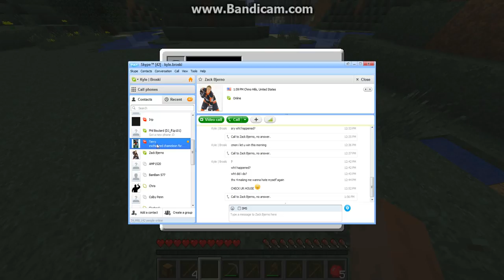Minecraft Let's Play (Ep.01)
hey guys this is my first let's play episode so enjoy